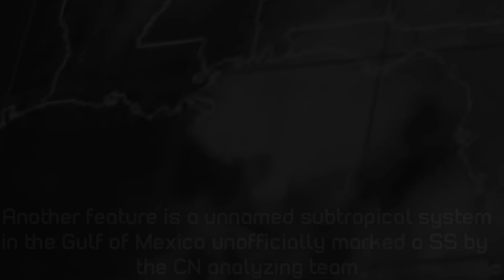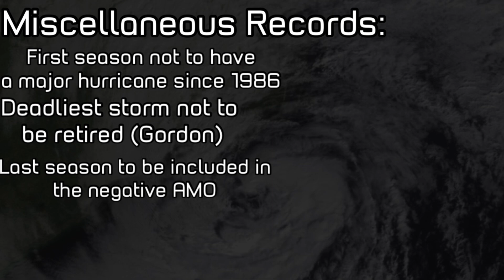1994 Atlantic Hurricane Season Animation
The 1994 Atlantic Hurricane Season was the last season of the recent -AMO phase or period in the Atlantic that brought below average sea surface temperatures throughout the basin. Of course, 1994 was below average with a incredibly low ACE rating of 32. The strongest storm, Florence, peaked as a high end category 2 hurricane that stayed out to sea. The most significant storms were both Alberto and Gordon, Alberto caused catastrophic flooding in Georgia while Gordon caused thousands of fatalities in Haiti and damaged parts of the Caribbean and Florida, despite the destruction from these 2 systems they weren’t retired.

Animated by ​⁠​⁠@bayarea_weather

Cyclonature V3.2 Icons - ​⁠​⁠@TST2026w

Landfall Markers - ​⁠​⁠@AllWaysGG

NATL Basin Map - ​⁠​⁠​⁠@KhanStormTrackingOfficial

Timeline - ​⁠​⁠@KhanStormTrackingOfficial

News Sources Courtesy of The Weather Channel

Jeremy Blake - Into The Sky

HurricaneTurtle - Shelled Out

Kurt - Cheel (Outro Music)